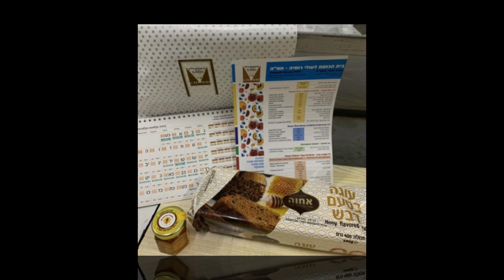Chamah’s High Holidays programs is bringing warmth, care, and joy to those who need it most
The Jewish New Year is a time for reflection and renewal and our goal is that the holiday spirit should be shared with those who need it most. Chamah in Israel continues its dedicated support for the underserved through a range of initiatives, and in honor of the High Holidays of Rosh Hashanah, Yom Kippur and Sukkot, we are working to make the holidays more meaningful and joyous for those facing hardship with our services, activities and heartfelt care.

Please partner with us in our important work! To learn more about our programs or to make a donation, please visit our

⬇️ Read more below ⬇️

At the WWII Veterans and Senior Citizens Center, Chamah held a special celebration. The elderly participants enjoyed a full meal and lively entertainment. Members of the municipality joined, offering their blessings for the new year. The seniors learned about the customs and the significance of the holiday. Special symbolic foods for the Rosh Hashana holiday were enjoyed including apples dipped in honey and other foods, expressing our prayers and hopes for a sweet year ahead. And a holiday toast was shared to welcome the new year. Each attendee also received thoughtful gift as part of the celebration.

Aid for the Elderly and Those in Need:
• Food boxes are being distributed to homebound elderly and other individuals in need, ensuring they have essential staples for the holiday and for many days after.
• Food card vouchers are being given out, providing the needy with the dignity to choose their own items in their local grocery stores.
• Hot, nutritious meal trays are being delivered, bringing comfort and sustenance to the homebound and those unable to prepare meals themselves.

Chamah in Israel also extended its efforts to IDF soldiers and their families:
• Gifts were given to the families of soldiers, expressing gratitude for their sacrifice.
• Care packages and sandwiches are delivered to soldiers, offering them nourishment and a taste of home while they serve to protect the Holy Land.

In addition to these initiatives, Chamah has a special program named איתך בלב  (Itach Balev–With You in our Hearts), which provides support for single mothers. In honor of Rosh Hashana, sweet holiday gifts were distributed to these hardworking women, acknowledging their efforts and showing appreciation for the challenges they face.